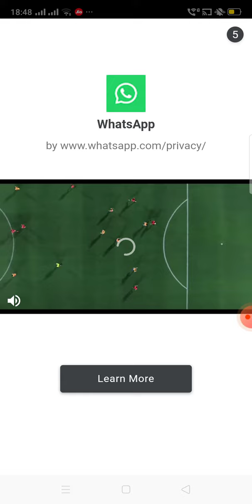November 27, 2022